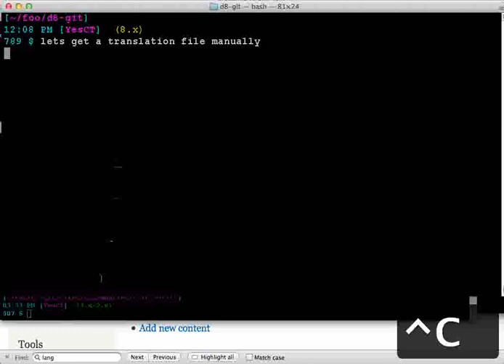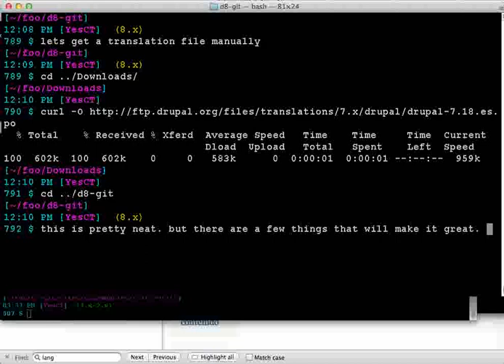Drupal 8: Manually import a translation file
for discussion.